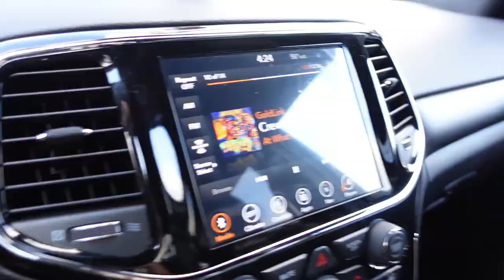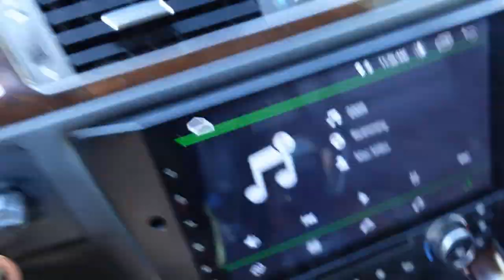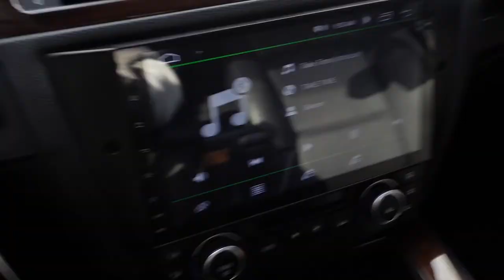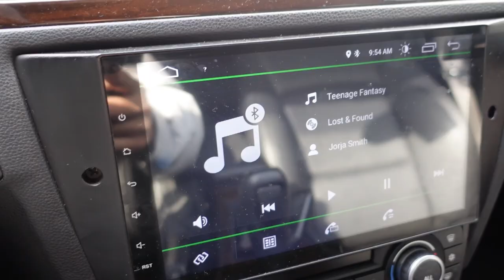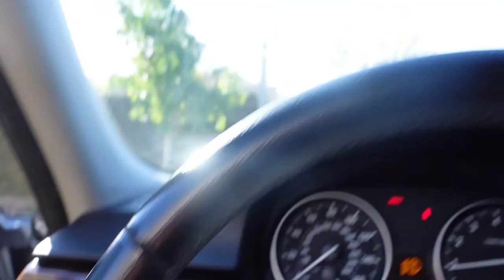Supra MK5 MK4 Meet | CSF N55 N54 Radiator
Seeing all these supras is like a sign to get one. I really want one at this point and if I get one, I'm definitely going to be the fastest supra in cali fsfs. Follow for more bmw and vlog type content. I really like talking to the camera now it's actually therapeutic lol.